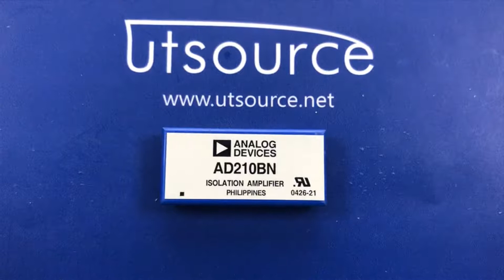AD210BN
Encapsulation:DIP
Brand:Analog Devices
DateCode:04+
Series:-
Packaging:Tube
Part Status:Active
Amplifier Type:Isolation
Number of Circuits:1
Output Type:-
Slew Rate:1 V/μs
-3db Bandwidth:20kHz
Current - Input Bias:30pA
Voltage - Input Offset:5mV
Current - Supply:50mA
Current - Output / Channel:5mA
Voltage - Supply, Single/Dual (±):14.25 V ~ 15.75 V
Mounting Type:Through Hole
Package / Case:38-DIP (0.800", 20.32mm), 12 Leads
Supplier Device Package:12-PDIP